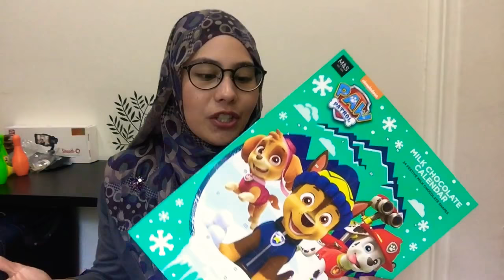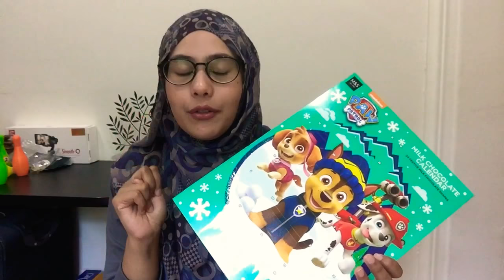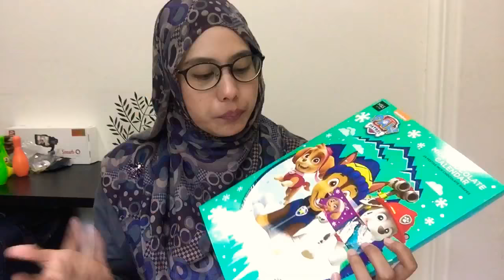KINNERTON PAW PATROL ADVENT CALENDAR 2017 - UNBOXING + TIPS HOW TO STORE CHOCOLATE IN SUMMER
KINNERTON PAW PATROL ADVENT CALENDER 2017 - UNBOXING + TIPS HOW TO STORE CHOCOLATE IN SUMMER

I buy all these items with my own money!  I love to do review on stuffs that I think worth it and need to be shared. I also love traveling and taking care of my family.

Make up item i'm using:
1. Foundation: Physician Formula Touch of Glow Nude Wear*. Colour light/medium